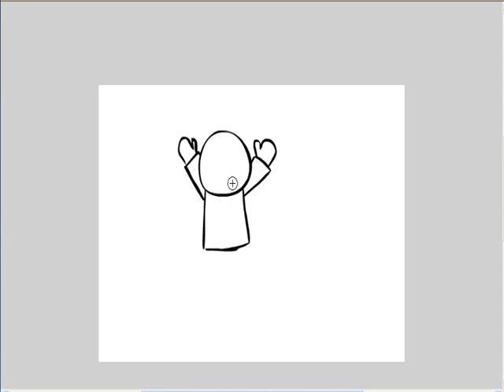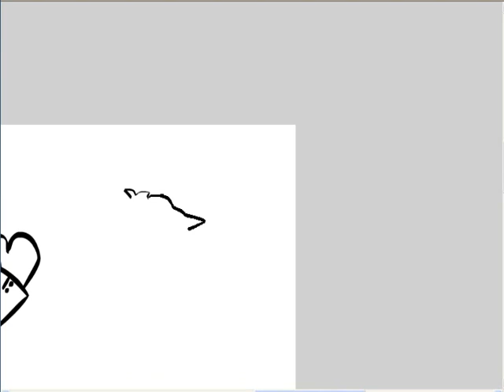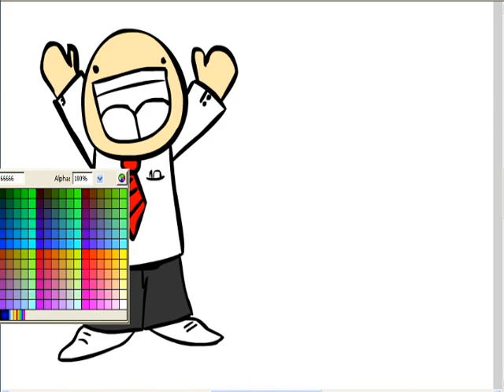Drawing in Flash 8[2]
My second time drawing in Flash 8 while it being recorded for you viewers! :D
Please enjoy, and tell me what you think 'bout my drawings! I also accept requests..